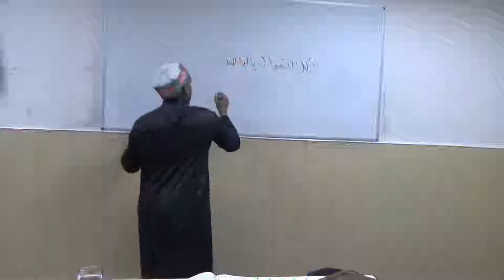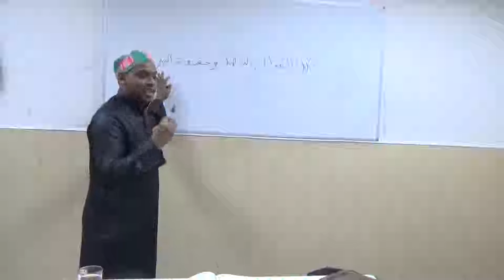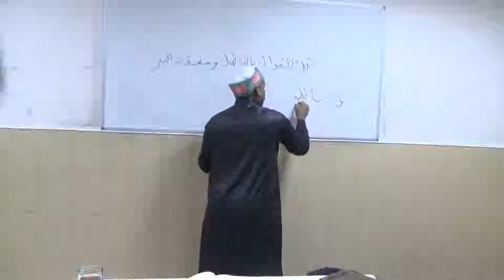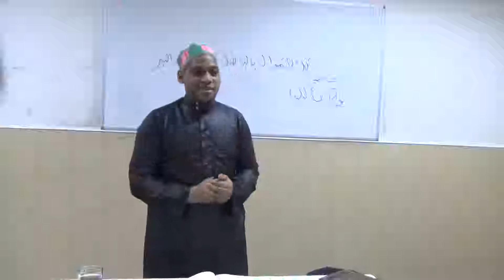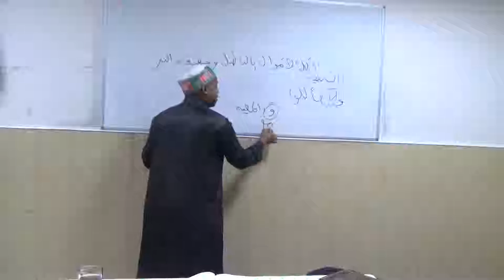oustaz mamadou alpha 33 تفسير البقرة - أكل الأموال با لباطل و حقيقة البر